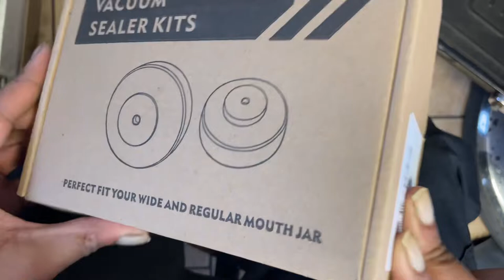Midday in the Barbershop 💈 (Episode 2)